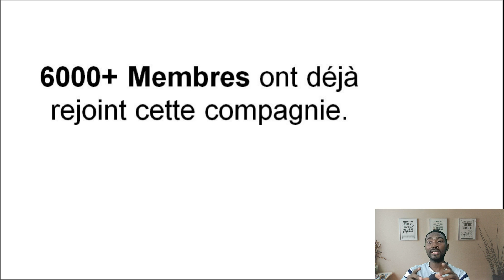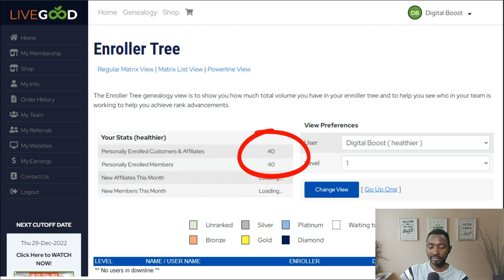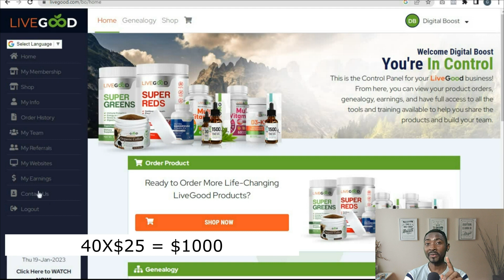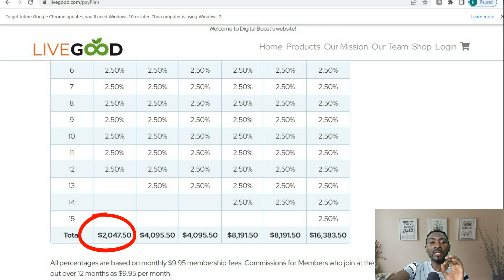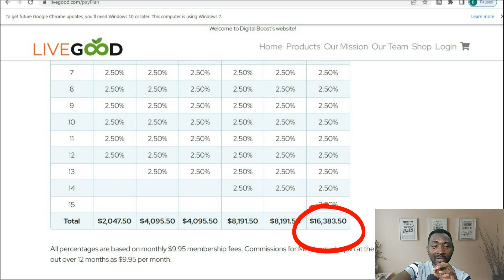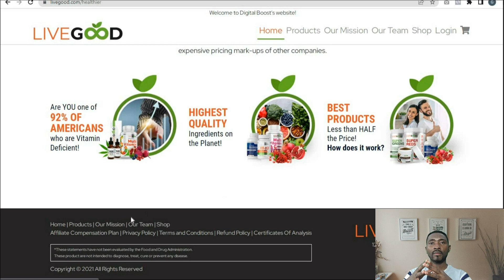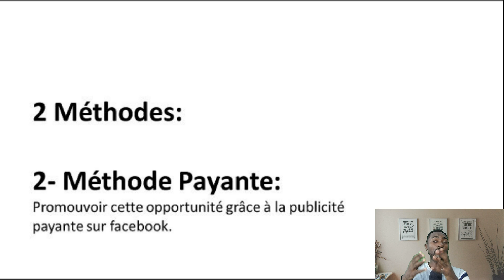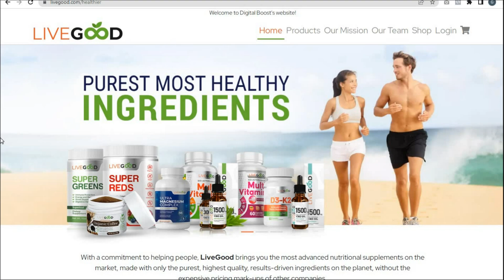Comment gagner de l'argent avec le marketing de réseau marketing relationnel : Livegood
Vous pouvez en savoir plus sur Comment gagner de l'argent avec le marketing de réseau , veuillez consulter

La vidéo parle du Comment gagner de l'argent avec le marketing de réseau mais essayez également de couvrir le sujet suivant :
-marketing relationnel comment reussir
-gagner de l'argent avec le marketing de reseau
-gagner de l'argent avec le marketing de réseau

Youtube est le meilleur site Web à visiter lorsque vous recherchez des vidéos sur Comment gagner de l'argent avec le marketing de réseau.
 Comment gagner de l'argent avec le marketing de réseau est sans aucun doute quelque chose qui vous intéresse et qui intéresse pas mal de monde donc j'ai fait cette vidéo.
Si vous souhaitez en savoir plus sur le marketing relationnel comment reussir je vous propose de jeter un œil à nos différents autres clips vidéo
Si vous cherchiez plus de détails sur marketing relationnel comment reussir ou gagner de l'argent avec le marketing de reseau, cette vidéo vous a-t-elle aidé ?
 Peut-être que vous souhaitez commenter ci-dessous et laissez-moi savoir quoi d'autre je peux vous aider ou des détails sur Comment gagner de l'argent avec le marketing de réseau.